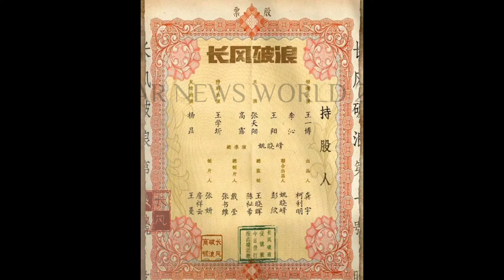三月大爆料！魏若来即将登场，王一博 作品存货遭关注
非官宣不约！魏若来被曝三月与大家见面，王一博存货真不多呀！